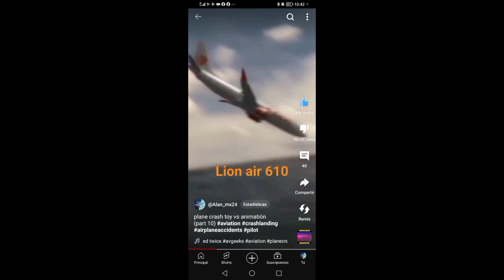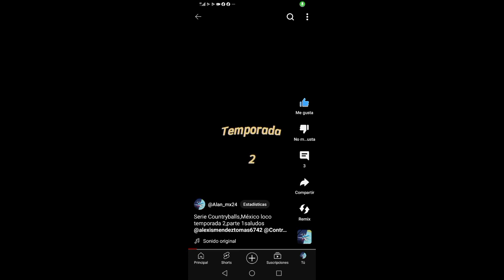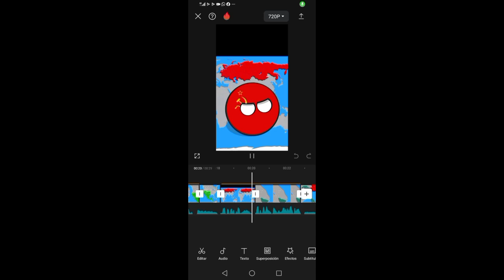Recopilación de mis videos (spoiler serie Countryballs) MusicIAllwhatIsyou